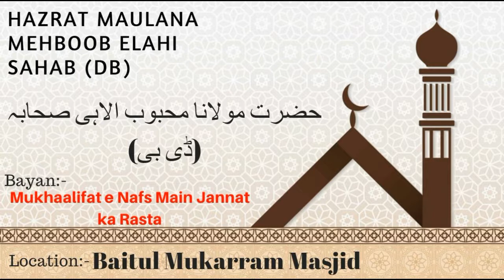Mukhaalifat e Nafs Main Jannat ka Rasta | Hazrat Maulana Mehboob Elahi Sahab (Db)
Mukhaalifat e Nafs Main Jannat ka Rasta | Hazrat Maulana Mehboob Elahi Sahab (Db) | @ Baitul Mukarram Masjid